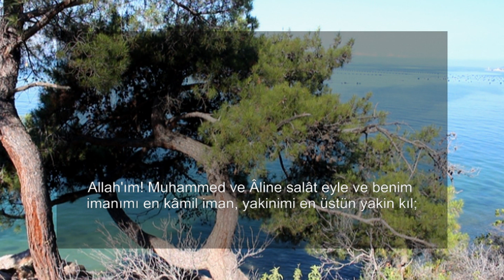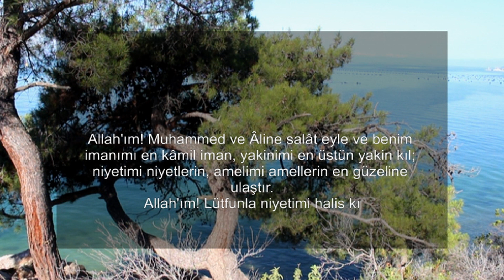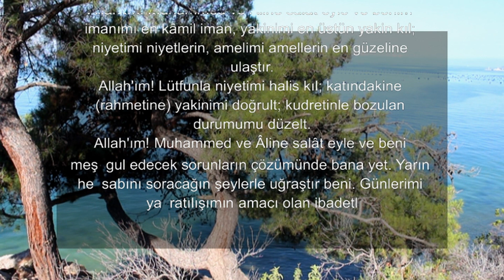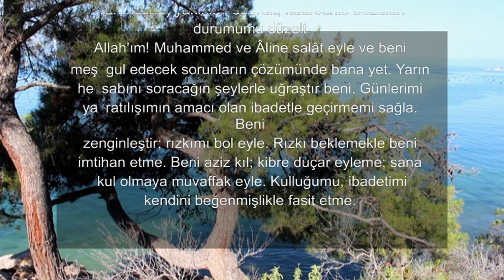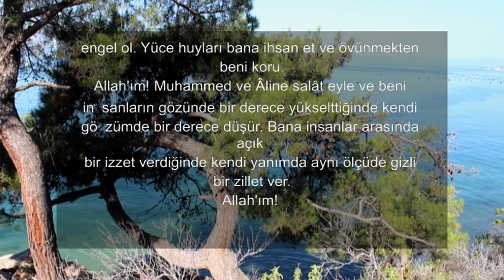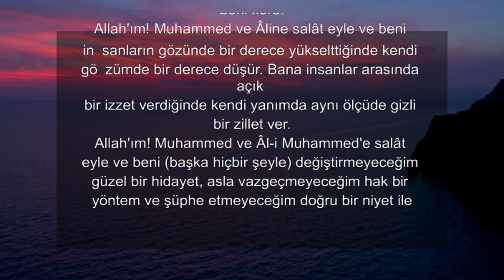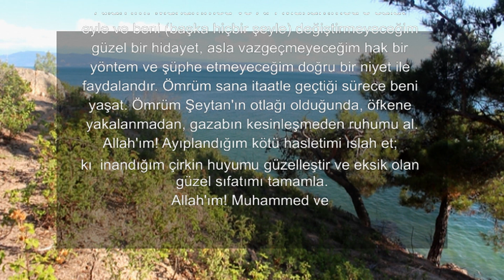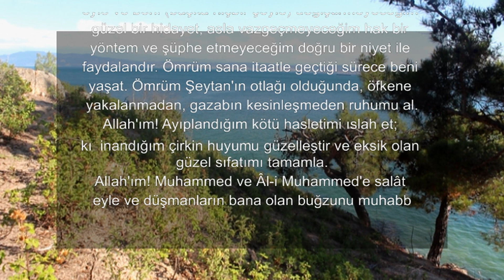SABAH DUASI GÖK KAPILARINA ULAŞAN DUA